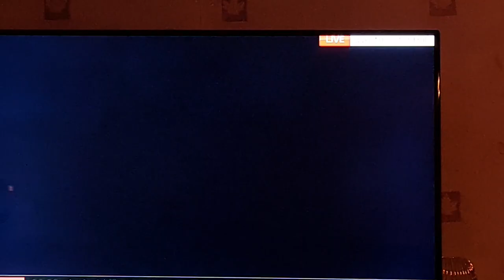Black Rod ends The Queen lying in state .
RIP 🙏